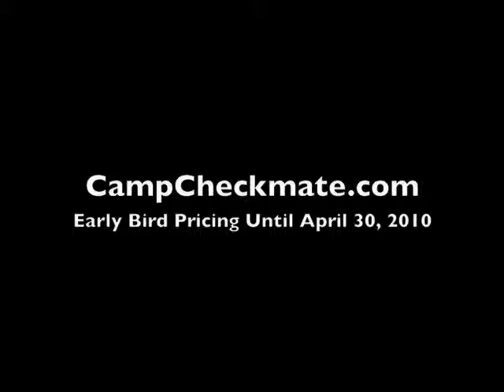Google Adwords: Dave Clabeaux Testimonial on Camp Checkmate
Next Camp Checkmate: Chicago, June 10-11, 2010. Go here to learn all about Checkmate and see if there are seats available: